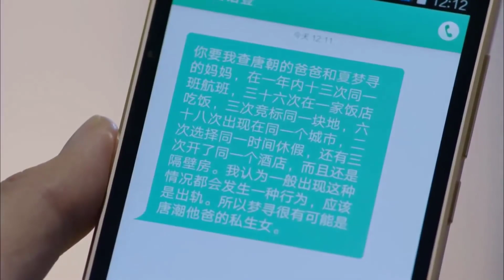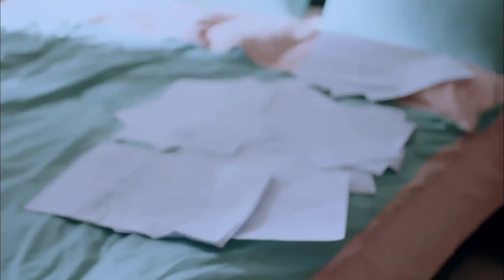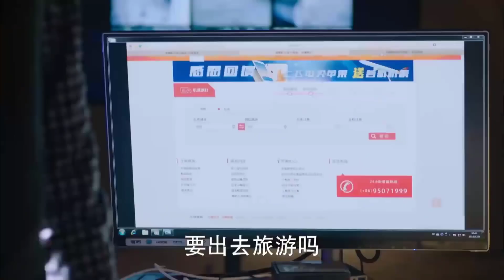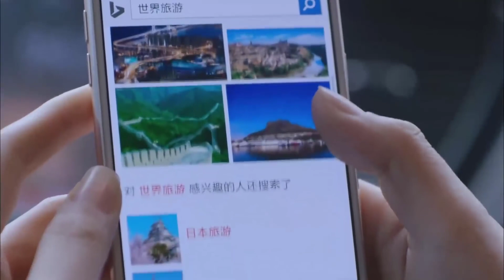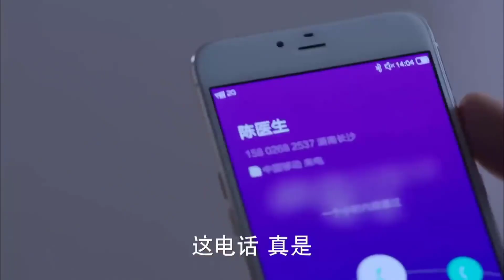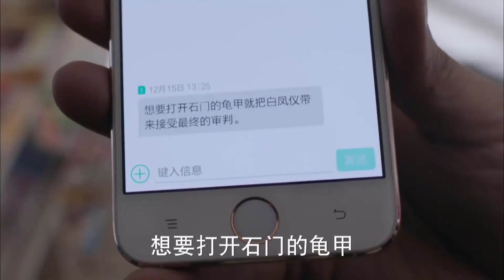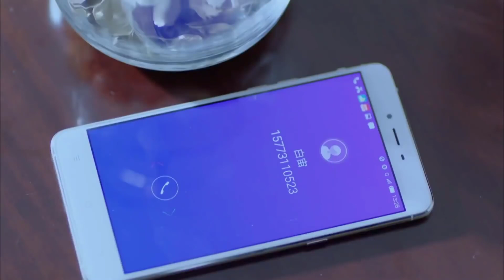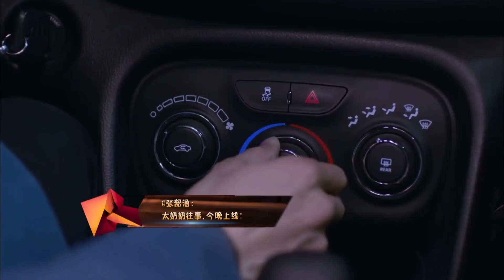【偶像言情剧】《意外捡到爱》第25集 ｜豪门千金去寻找家族的秘密意外和冤家富二代走上爱情旅程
导演：蒋家骏
主演：蒋劲夫, 程砚秋, 陈翔
《意外捡到爱》讲述天真女孩夏梦寻在追索太奶奶日记，寻找神秘故乡黄陵镇的途中，与同样寻找黄陵镇的非典型富二代唐潮相遇，并携手涉险揭开尘封多年家族恩怨的纯爱虐恋。夏梦寻（程砚秋饰）、唐潮（蒋劲夫饰）、白宙（陈翔饰）身为看似并无关联的三大家族后代，却因为三尊神秘佛首被命运联系在一起。三人几经冒险、冲破层层诡计，逐步揭开围绕在自己身上的家族之谜。而在这一系列的解密过程中，天真大小姐夏梦寻与非典型富二代唐潮，也正收获着自己冒险中的爱情